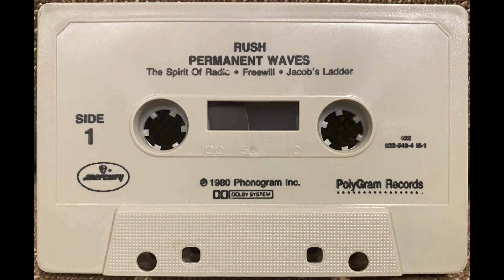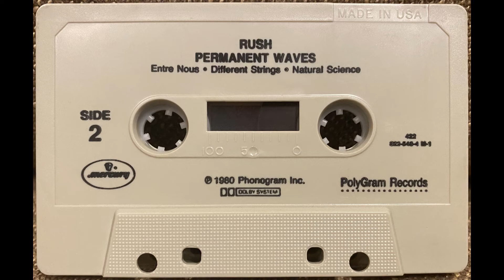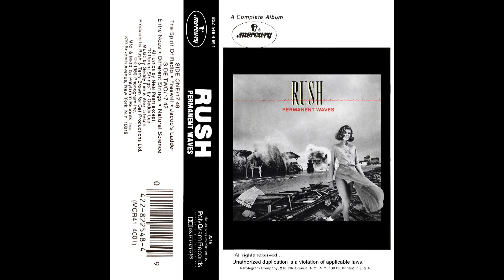Rush: Different Strings (1980 Cassette Tape)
Album: Permanent Waves (1980 Cassette Tape)
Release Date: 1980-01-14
Catalog Number: 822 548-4 M-1, MCR41 4001, 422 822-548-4 M-1
Recorded At: Le Studio
Mastered By: Ray Staff
Mastered At: Trident Studios
Format: Cassette, Album, Dolby
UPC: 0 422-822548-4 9